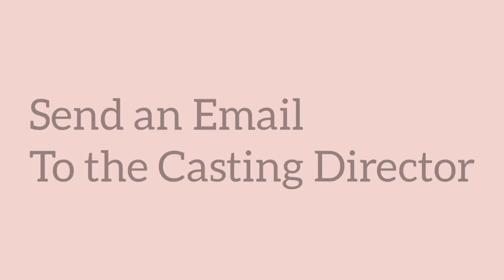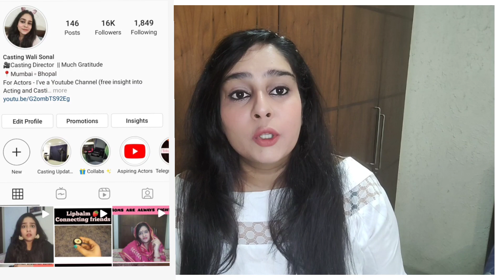Find & Message A Casting Director??? Acting Series For TEENAGERS - Episode -5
Hey, Lovelies...
This is the fifth episode where I'll educate you about - ACTING PROFILE OF A TEENAGER I Prepare an Acting Profile/showreel from Scratch with Me✅

✅FORTH EPISODE - ACTING PROFILE OF A TEENAGER I Prepare an Acting Profile/showreel from Scratch with Me✅

✅ALSO, WATCH THESE MOTIVATIONAL VIDEOS✅

✅ALSO, WATCH THESE FUNNY VIDEOS✅

Bohottt Saaraaa Pyaarrr💫💫
SONAL SHRIVASTAVA
CASTING DIRECTOR